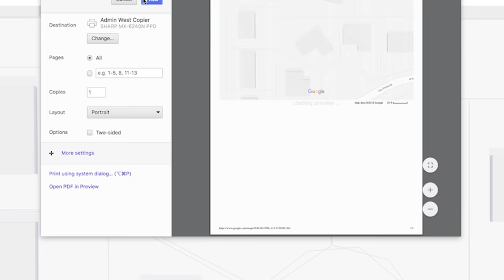How to use Google Maps to create a Landscape Base Map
Every good landscape begins with a plan, and every good plan begins with a base map. In this video we'll show you how to use google maps to create a base map for your property.